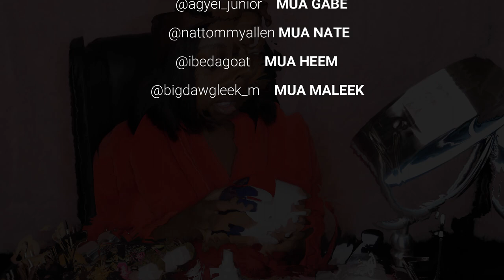THE MANDEM DOES MY VOICE OVER *make up edition* ft. 100% Nattommyallen, ibdagot | NKTV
In today's video, some of my male friends will be narrating my make up routine. You'll be hearing from four of them. Enjoy the mandem doing my voice over!! For anyone confused,, my friend Gabe did part of his voice over in twi.

Pieces of clothing worn in today’s video:
Taking Initiative Wrap Top - Gold Fashion Nova (L)

Brazilian Wig Straight Short Bob Lace Front Wigs 13x4 Lace Front Human Hair Wigs Pre-plucked With Baby Hair Jazz Star Non-Remy

Products used in todays video:
Brush Set

LA Pro Girl Concealer
Benifit Pore-fessional Primer
Calamine Lotion
Becca Pro-Matte Foundation (MINK)
Sascha Buttercup Powder
Fenty Matchstick and Powder
Black Radiance Pallete
BH Cosmetics & Take me to Brazil Palette
Envy Lashes
Lancome Mini Mascara
Beauty4U Eyebrow Pencil
Broadway Lip Gloss
Kiss Strip Lash Adhesive
NYX Lingerie Lip Stain Embellishment
Aquafor Tub Cream

I N S T A @nanakwey_
S N A P   @joye_us
T W I T T E R @nanaszn_
T I K T O K   @nanavlogz

FAQ
what camera do you use? Canon G7X x Mark II
what state do you live in? Virginia
what editing software do you use? Filmora 9

xoxo. nktv ceo